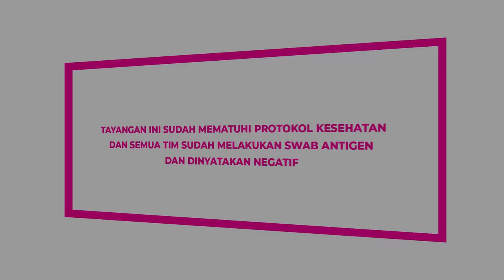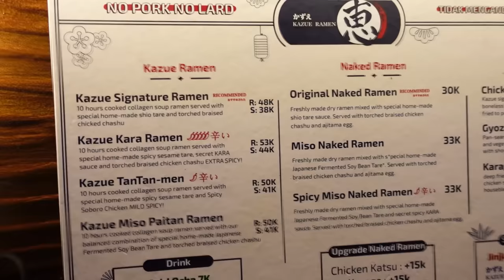PAPA IGUN BAWA ANAK!! AYU TING-TING DAN WENDY GEMES SAMA BABY EQQEL!!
Hallo, Gemeser!!

Hari ini spesial banget karena biasanya aku kerja cuma sendiri. Tapi kali ini aku ditemenin Baby Eqqel, kalian udah kenal belum?? Dia anaknya lucu banget loh!! Baru pertama kali hadir di Brownis aja, Baby Eqqel udah disambut meriah. Host-host Brownis juga pada gemesss bangettt sama Baby Eqqel. Mau tau gimana keseruannya?? Yuk langsung simak video aku diatas!!